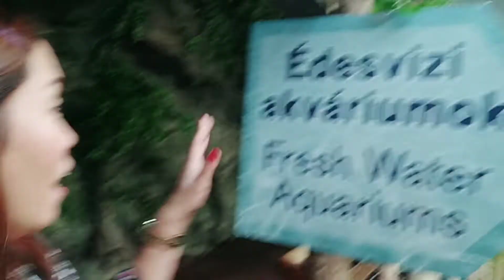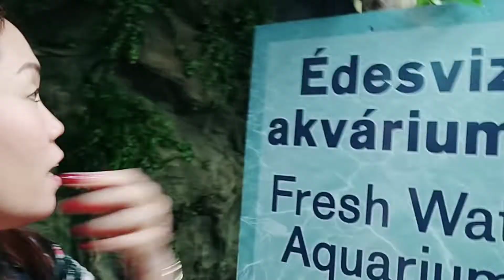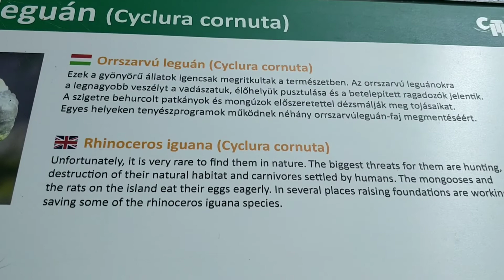TROPICARIUM | Budapest Hungary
Tropicarium you can meet
animals from all over the world within the reach of
your hand, and the main attraction is the sharks and
the 1.4 million liter aquarium

Tropicarium Budapest is located within the Campona Shopping Center. Take bus 233 from Astoria, bus 3 from Móricz Zsigmond körtér or bus 14 or 114 from Kosztolányi Dezső tér.

MUSIC ♪
✿ VivaVideo

CAMERAS📷
✿ Oneplus 5T
✿ Asus UX330UA Web camera 720p HD
✿ Logitech-Carl Zeiss Tessar HD 1080p

AUDIO 🎙️
✿ Standard – Microphone (Realtek High Definition Audio)

VIDEO EDITOR 🎥
✿ VivaVideo